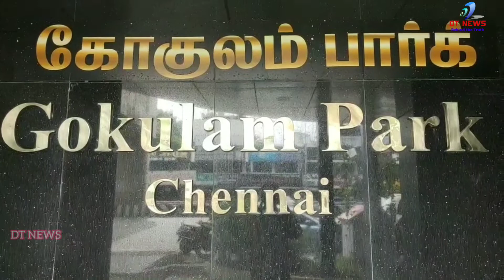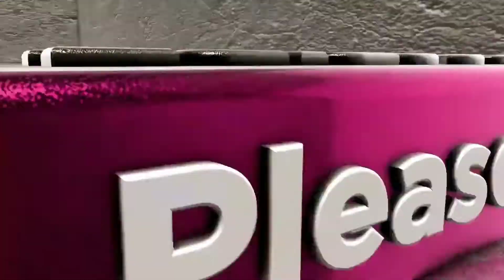காங்கிரஸ் கமிட்டியின்சார்பாக புதிய நிர்வாகிகள்பட்டியலை தலைவர் வழக்கறிஞர் எம்.ஏ.முத்தழகன்வெளியீட்டார்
DT NEWS#சென்னைஅசோக்
காங்கிரஸ் கமிட்டியின் சார்பாக புதிய நிர்வாகிகள் பட்டியலை மாவட்ட தலைவர் வழக்கறிஞர் எம் ஏ முத்தழகன் வெளியீட்டார்.உடன் மாநில பொது செயலாளர் இலா பாஸ்கரன், தென் சென்னை மத்திய மாவட்ட மகிளா காங்கிரஸ் கமிட்டியின் தலைவி S.உமா அவர்களும் கலந்து கொண்டனர்.

பின்னர் நிருபர்களிடம் மாவட்ட தலைவர் எம்.ஏ.முத்தழகன் கூறியதாவது :

தமிழக காங்கிரஸ் கமிட்டி தலைவர் கே.எஸ்.அழகிரி ஒப்புதலின்படி, மாவட்ட காங்கிரஸ் துணைத் தலைவர், பொருளாளர், பொதுச்செயலாளர்,சர்கிள் தலைவர்கள்,
வட்ட தலைவர்கள், பெரும்பாலும் இளைஞர்களாக நியமிக்கப்பட்டுள்ளனர்.மூத்த காங்கிரஸ் நண்பர்களுக்கு ஆலோசனைக் குழுவில் இடம் பெறுகின்றனர்.

மத்திய அரசு செய்கிற தவறுகளை சுட்டிக்காட்டுக்கின்ற வகையில் காங்கிரஸ் தோழர்கள் செயல்படவேண்டும்.
இயற்கை பேரிடர், பேரிடர் காலங்களில் முன்கூட்டியே செய்யகூடிய  வழிமுறைகளை செய்யாமல் தவறியது மோடி அரசு தான் என்பதை நாடாளுமன்றத்தில் ராகுல் காந்தி குறிப்பிட்டார்.

பாஜக மதத்தை மக்கள் மத்தியில்  திணிப்பதில் தயாராகி விட்டார்கள்.

பெட்ரோல், டீசல் சமையல் எரிவாயு விலையை கட்டுப்படுத்த வலியுறுத்தி நாங்கள் குரல் கொடுத்து வருகிறோம்.

பாஜக ஆட்சிக்கு வருவதற்கு முன்பு தெரிவித்த வாக்குறுதிகள் எதையும் செய்யவில்லை.

 மத்தியில் காங்கிரஸ் கூட்டணியின் தலைவி அன்னை சோனியா காந்தி அவர்களின் தலைமையில் காங்கிரஸ் ஆட்சி இருந்த போது தான் தமிழகத்திற்கு அதிகளவில் தொழிற்சாலைகள், இளைஞர் வேலைவாய்ப்புகள் கிடைத்தது.

பாஜக ஆட்சி நடக்கும் வரையில் நாம் போராடவேண்டியது தான் இருக்கும்.
மத்தியில் ஆளும் அராஜக ஆட்சியை அகற்றவேண்டும்.
இவ்வாறு அவர் கூறினார்.

இந்நிகழ்வில்,
தென் சென்னை மத்திய மாவட்ட பொருளாளராக ஜோதி பொன்னம்பலம்,துணை தலைவர்களாக சுசிலா கோபாலகிருஷ்ணன், விருகை சுந்தர்,வில்லியம்ஸ், ஜார்ஜ், உள்ளிட்ட 23 பேர் துணை தலைவர்களாகவும்  ,மாவட்ட பொது செயலாளராக அருள்தாஸ்,செல்வகுமார்,ராஜராஜேஸ்வரி, லதா செல்வகுமார் உள்ளிட்ட 23 பேர் நியமிக்கப்பட்டுள்ளனர்.

தலைமை நிலைய செயலாளராக திருவான்மியூர் மனோகரன்,மன்சூர் அலி,எம் கே பாபு,

மேலும் மாவட்ட பொதுக்குழு உறுப்பினர்கள், பொது செயலாளர்கள், துணை செயலாளர்கள், சர்க்கிள் தலைவர்கள், வட்ட தலைவர்கள் உள்ளிட்ட பொறுப்புகளுக்கு நிர்வாகிகளை நியமித்துள்ளார்.